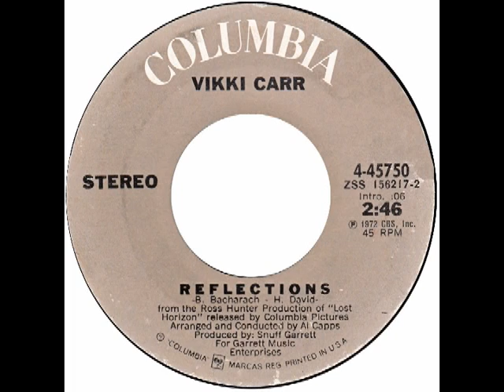Vikki Carr – “Reflections” (Columbia) 1972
Written by Burt Bacharach and Hal David. Arranged by Al Capps and produced by Snuff Garrett

A song from the film, “Lost Horizon”, in which it was performed by Sally Kellerman.

Snuff Garrett, who produced Vikki Carr’s “He’s A Rebel” in 1962, re-united with the singer 10 years later for this release during Vikki’s period at Columbia in the early 70s.

Other Bacharach-David songs recorded by Vikki Carr: “I Cry Alone” in 1964 and “Anyone Who Had A Heart” in 1967. Both on Liberty.